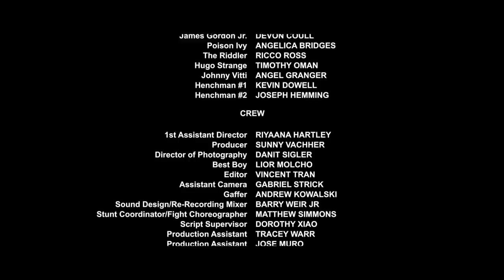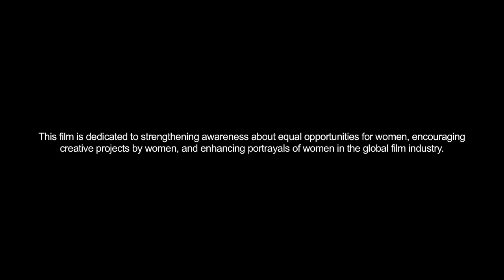Batgirl Rises (OVER 1 MILLION VIEWS)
MISSION STATEMENT:
This film is dedicated to strengthen awareness about equal opportunities for women, encouraging creative projects by women, and enhancing portrayals of women in the global film industry.

CAST
Lindsay Heath as Barbara Gordon
Constance Brenneman as Harleen Quinzel
Devon Coull as James Gordon Jr
Angelica Bridges as Poison Ivy
Ricco Ross as The Riddler
Timothy Oman as Hugo Strange

CREW
Director: Vincent Tran
Director: Riyaana Hartley
Executive Producer: Danny Saab
Executive Producer: Michael Leblanc
Producer: Sunny Vachher
Writers: Riyaana Hartley, Danny Saab and Vincent Tran
Director of Photography: Danit Sigler
Best Boy: Lior Molcho
Editor: Vincent Tran
Assistant Camera: Gabriel Strick
Gaffer: Andrew Kolwalski
Sound Design/Re-Recording Mixer: Barry Weir Jr.
Script Supervisor: Dorothy Xiao
Production Assistant: Tracey Warr
Production Assistant: Jose Muro
Production Assistant: Tyler Betancourt
Production Assistant: Thomas Kukula
Production Assistant: Connor Lee
Production Assistant: Emily Lawrie
Special Make Up Effects: Ninette Archila
Special Effect Titles: Matt Dennie
Riddler Wardrobe & Stylist: Christiann
RIddler Hairstylist: Anthony Miner
Riddler Watch Supplier: Tamara Shriver

PRODUCTIONS
Love Entetainment
Supergirl Homepage
Hollywood Casting and Film Studios

Johann Johannsson
Michael Giacchino
Hans Zimmer
David Arnold

The Batgirl Rises film is a not-for-profit creative work of "fan fiction" intended for private use only, not for sale or commercial exhibition or exploitation of any sort. The content is for the private use of the viewer and may not be sold, rented, copied, exhibited, distributed or otherwise used in connection with any commercial enterprise. The filmmakers make no claim to any characters, storylines, prop designs, names, logos or situations where such elements are trademarked, copyrighted or otherwise protected by federal, state, international or other intellectual property law. This work is produced solely for the personal, uncompensated enjoyment of ourselves and other DC Universe/Comic fans.